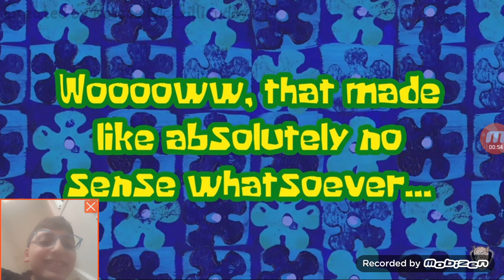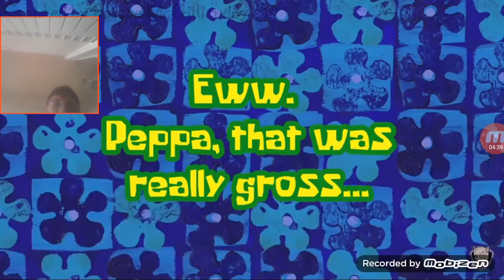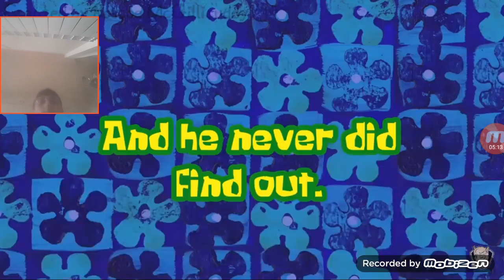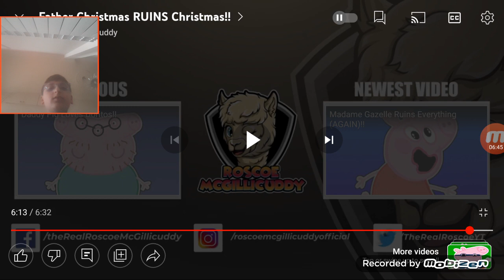Reaction - Father Christmas RUINS Christmas!!